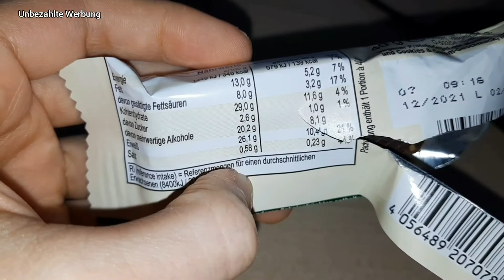Vegane Proteinriegel aus Lidl / Foodtest / Neuheiten / Deutsch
Im Video unbezahlte Werbung